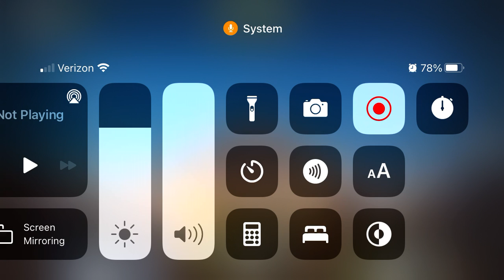CoD Mobile (Team Death Match) Call Of Duty Mobile Video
also consider joining my stream, Saturday 12/5/2020
also streaming Sunday 12/6/2020!!